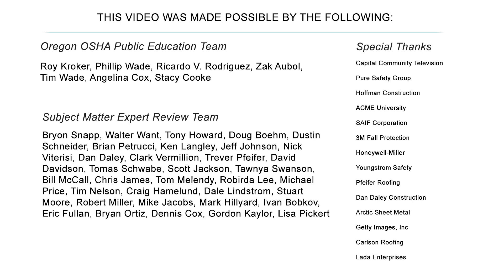Fall Protection Saves Lives! | Training, Oregon OSHA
Does Fall Protection Work? This video will provide you with examples and testimonials from leading fall protection experts. You will hear about a number of examples of when fall protection saved employee lives.

This is a great video to use in your company's fall protection training. It will help employees to become motivated to wear, and understand the need for personal protective equipment.